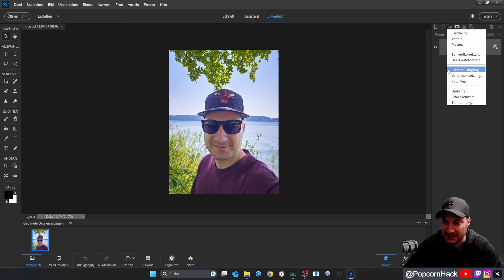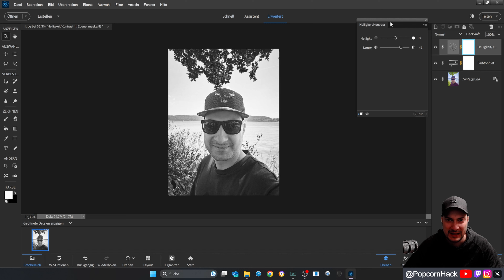Schwarz-Weiß Foto erstellen - Photoshop Elements | Tutorial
In diesem Video zeige ich Euch, wie man bei Photoshop Elements Farbfotos in Schwarz-Weiß Fotos umwandelt.
Wenn Ihr weitere Videos sehen wollt oder Fragen habt, rund um das Thema Adobe Photoshop Elements, gerne in die Kommentare damit.

Zweitkanal:
PopcornGalaxy (Gaming-Kanal)

Mein Equipment:
Computer :
Alienware Aurora Ryzen Edition
AMD Ryzen R7-5800X3D
Nvidia GeForce RTX 3080
64 GB DDR4
PCIe-SSD Festplatte 2 TB
Netzteil 750 W
Peripherie :
Mikrofon (RØDE Procaster Quality Dynamic Mikrofon)
Mikrofonarm (RØDE PSA1 Gelenkarmstativ)
Audio Interface (TC Helicon GoXLR MINI)
Webcam (Logitech C920 HD PRO Webcam)
Game Capture Card (Elgato HD60 S +)
Greenscreen (Elgato Green Screen)
Headset (Alienware 7.1 PC-Gaming-Headset AW510H)